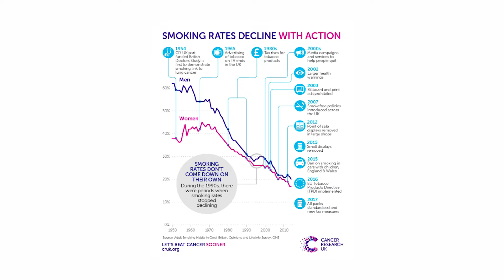Climate Change & Need to Know in Aug 2022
In this episode of A Better Future, we present world news about how climate change is affecting us all already and what we can do about it. We’re covering the natural disasters of the devastating heat wave in China, the flash flooding of Pakistan, and the 500-year drought in Europe.

These are breaking news when it comes to the climate crisis, it's not just one natural disaster but several, and they have all been caught on camera. These are the weather effects of global warming:

→ China heat wave (including wildfires)
→ Pakistan floods (flash flood)
→ Drought in Europe

But don’t despair! We also present climate change solutions, detailing how we all can contribute to minimizing environmental issues.

Thanks for tuning into A Better Future!

⏰TIMESTAMPS⏰

0:00 - Intro
0:35 - Natural Disaster no.1
1:26 - Natural Disaster no.2
2:44 - Natural Disaster no.3

A Better Future is a weekly video essay series on climate change, environmental issues, and climate change solutions. Let's create a better future together and tackle this climate crisis through understanding and leveraging ecology,  sustainability, and the power of community. We try to make the videos as actionable and connected to the sustainable development goals, SDGs as possible!

//A Better Future